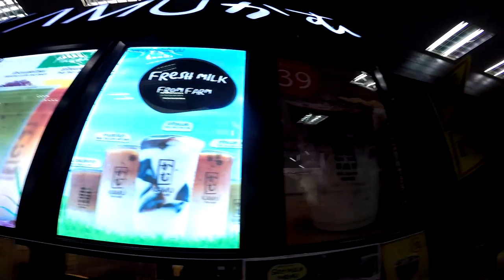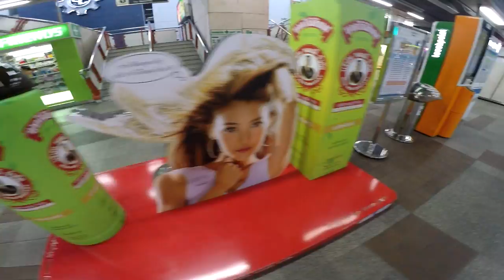Vlog #87 Boat Noodle Soup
Please read the description below for information on music and equipment used to create this Vlog!
Go Pro Silver Hero 4
Feiyu-Tech FY-G4 Hand Held Gimbal
Lumix GF6
Music Credits for this Vlog:
Artist and Song:
Edited with Cyber Link Power Director 14 Ultimate Suite
Thanks I really appreciate your support :)
Lots of great People, Situations, and Adventures to come!
You can also become my friend on Facebook @:
Best Regards Stephen McMullen